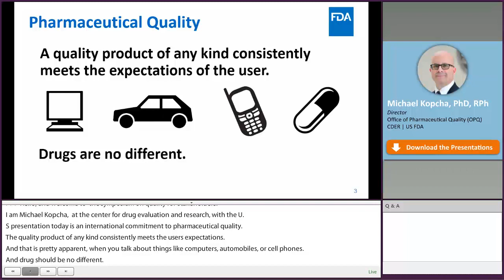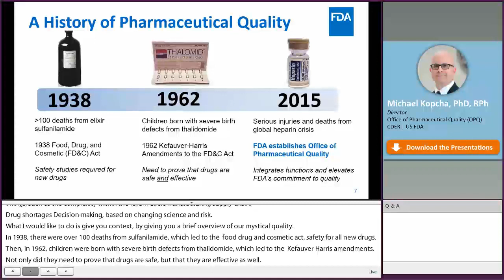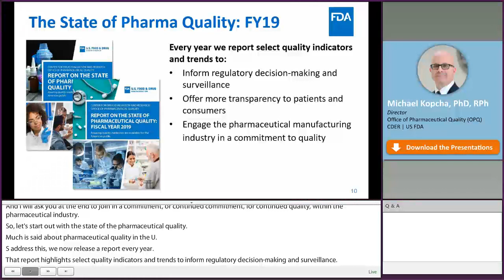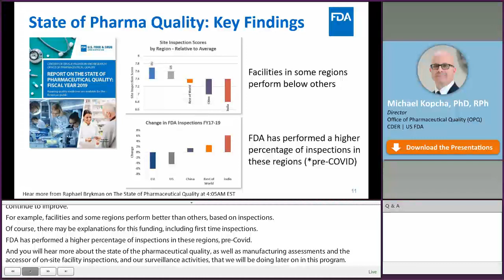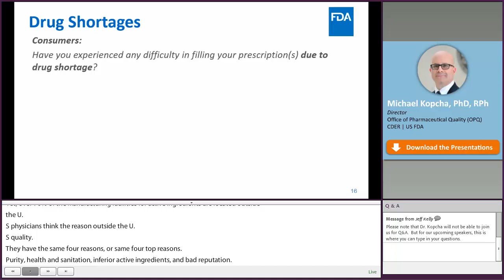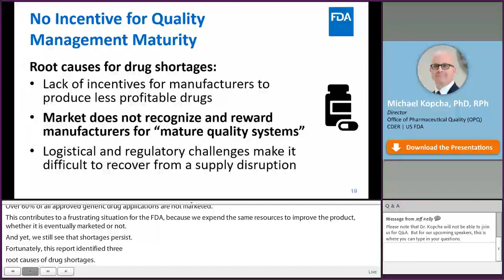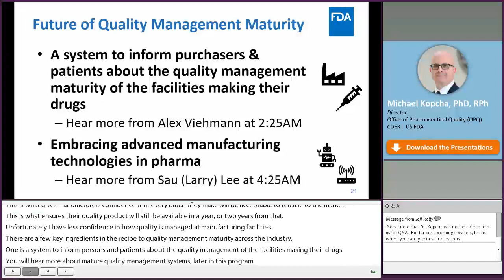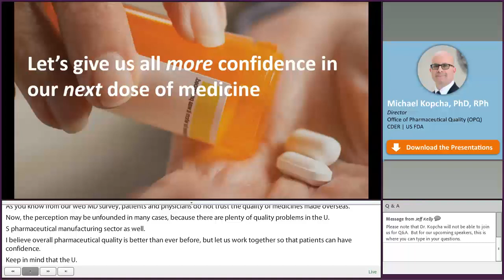An International Commitment to Pharmaceutical Quality (2/15) Global Quality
Michael Kopcha, Ph.D., R.Ph., CDER Office of Pharmaceutical Quality Director, provides an opening keynote.  He discusses the state of pharmaceutical quality, patient and physician perceptions of pharmaceutical quality, and drug shortages: an old “New Problem.”